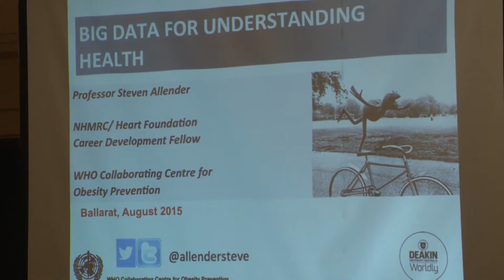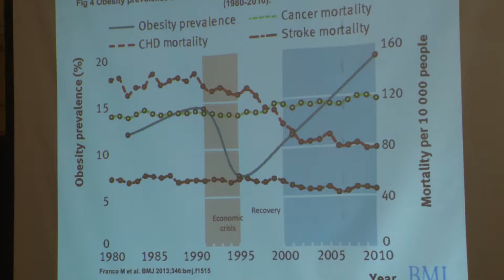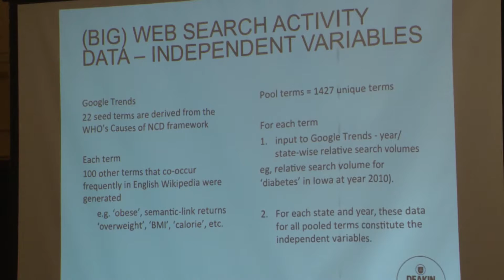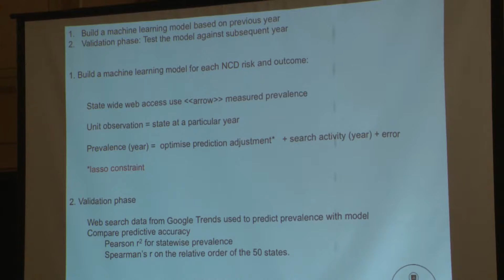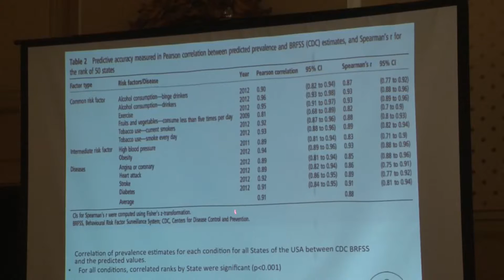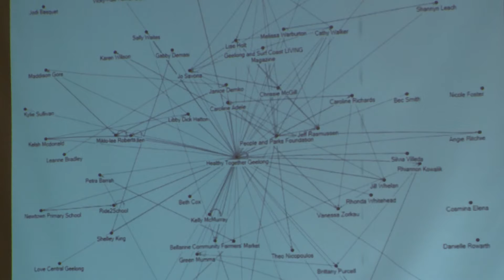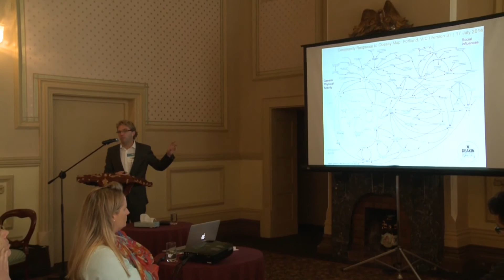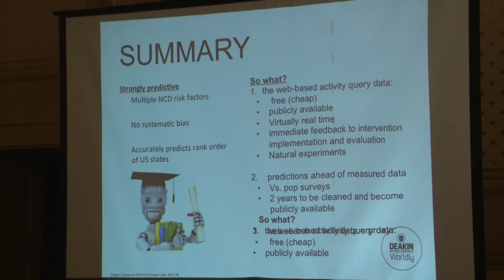Professor Steven Allender Big data for big problems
keynote address
Professor Steven Allender, Co-Director, World Health Organization Collaborating Centre for Obesity Prevention, Deakin University
Keynote address: Big data for big problems: Chronic disease prevention from a systems perspective